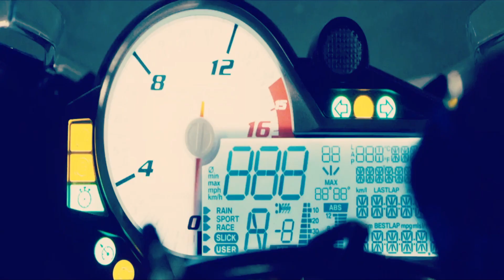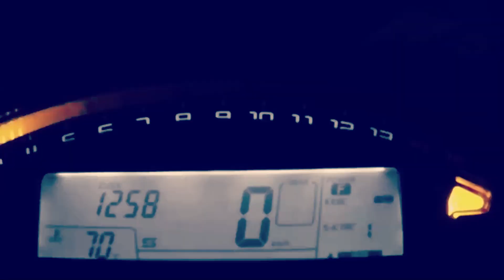MIRACLE - BAD CREDIT, NO CREDIT